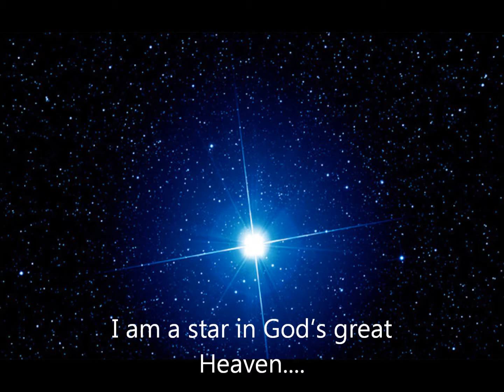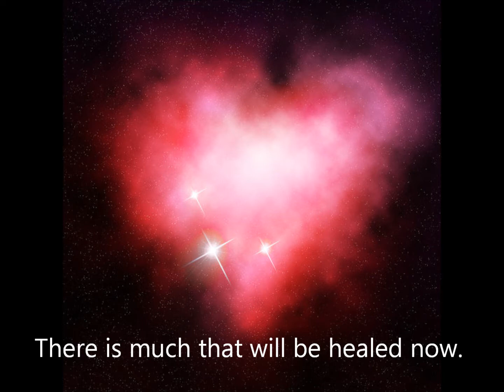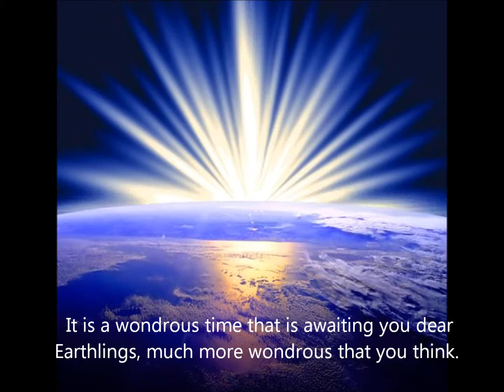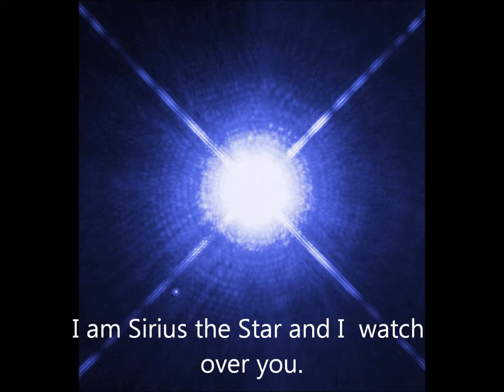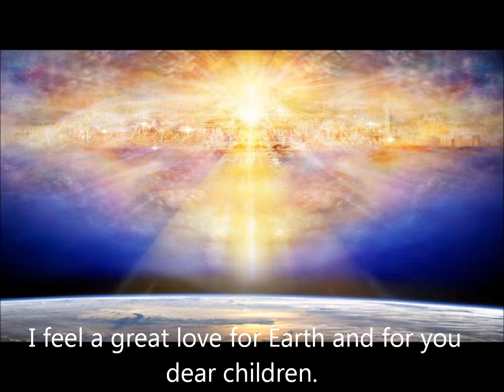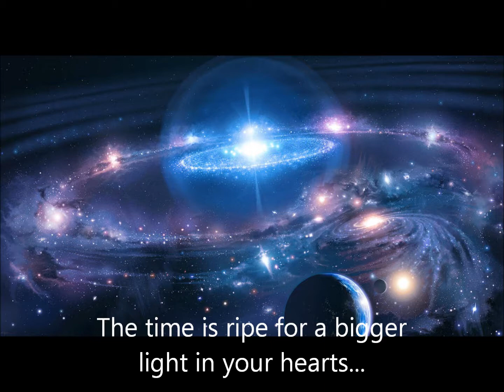Sirius the Star via: Ann Dahlberg 1-11-2018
I am a star in God’s great Heaven – The Heaven that does not have any end nor a beginning. We are all One and I feel as One with you. It is a great day now on Earth.
 Our dear Gaia is on her way up into her great light again. It is a holy day and a day of reverence. A great change is on its way in this part of the galaxy and it will impact our entire galaxy.
It is a day of joy and triumph. There is much that will be healed now. There will be a better balance.. in the Universe that you belong to. There have been some imbalances at the outskirts of this galaxy, but this will be corrected now when Earth is taking its rightful place in this galaxy again. Earth is more than she has become, just like you dear Earthlings.
All the inhabitants of the galaxy are now waiting with great joy and eagerness for Earth’s return …as well as all your friends and families. You are the object of  great interest and engagement now dear friends – the greatest that has ever been on this side of the galaxy.
 It is of great importance that our Earth now ascends. It is of utmost importance for this galaxy. This you will understand when you yourselves have ascended a bit in your vibration.
It is a wondrous time that is awaiting you dear Earthlings, much more wondrous that you think. You are love children that are walking on Earth today, much longed for children of love. You ascend with your Earth, your Goddess and master.
You cannot be in better hands and you cannot be more loved than you already are. I am a big star in the sky, but you are also big ..dear children on Earth. You are magnificent and splendid. We can see this, but you still feel insignificant in comparison to the world  that you live in. It is an illusion.

 Everything is an illusion until the veil has been fully lifted from your mind. You are on your way out of the illusion now dear children on Earth and it can sometimes be hard to wake from one’s deep sleep.
 It can be as being born again with the pain and trauma that this can cause. Thi…., as everything else… will pass. Newer experiences of a more beautiful kind knocks on the door.
I am Sirius the Star and I  watch over you now and send a little extra light to where I can see it is needed. There are many from my star mingling among you now. They raise the vibration on Earth and make it easier for Mother Earth to ascend to her higher vibration.
She has fought courageously… our Earth – the Earth that you also call Gaia. She is a brave soul and she has much love for you and all life that exists on Earth.
 In her great love she has made great sacrifices, but now it is time for her to return home. Her light has grown a  thousandfold and it is a great honor to get to help her during her last journey to the light – The light where she belongs and where her rightful place is.
I feel a great love for Earth and for you dear children – the joy I feel in anticipation of the wonderful  thing  that is now happening has no limits or words.

 It just is… magnificent, wonderful, fantastic and holy, yes, holy dear children and it can only be experienced within yourselves.
I am sending the light you need in order to heal your wounds now dear children. The time is ripe for a bigger light in your hearts.
Sirius the Star